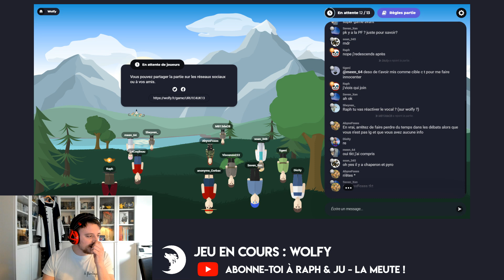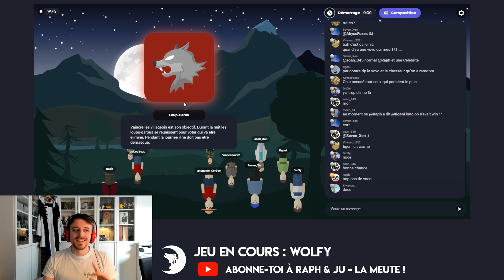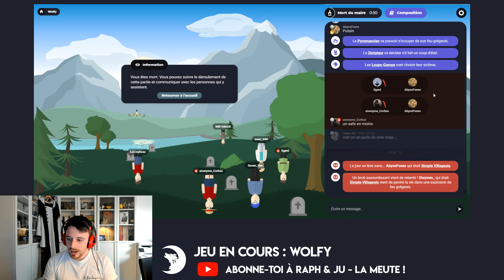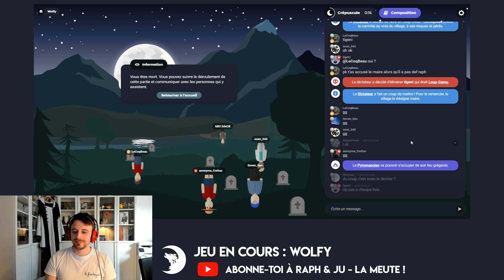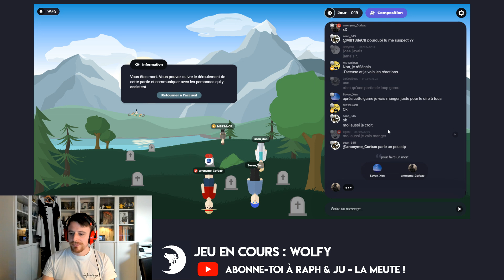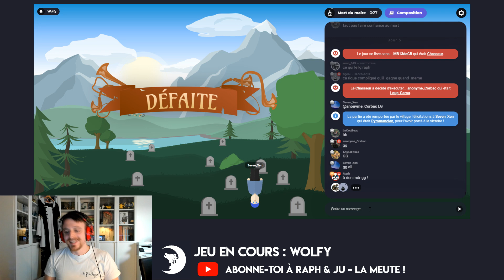CETTE PARTIE WOLFY QUI SE JOUE À RIEN - LOUP GAROU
Salut la Meute ! 🐺

🤯 Une partie de Loup Garou sur Wolfy qui se joue à rien ! On n'en dit pas plus, on vous laisse voir ça !

Pense à partager la vidéo pour soutenir la chaine, c'est gratuit et ça nous aide beaucoup 💕